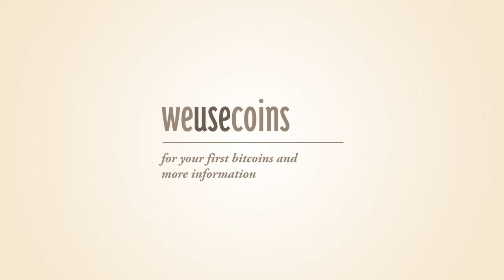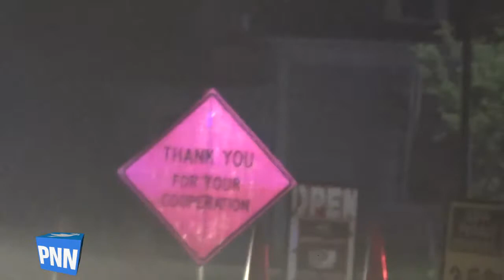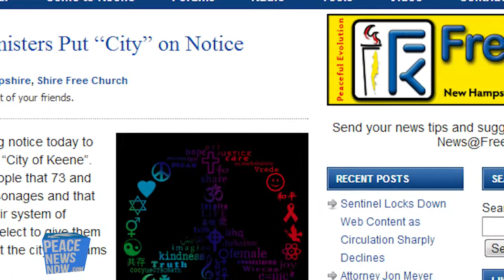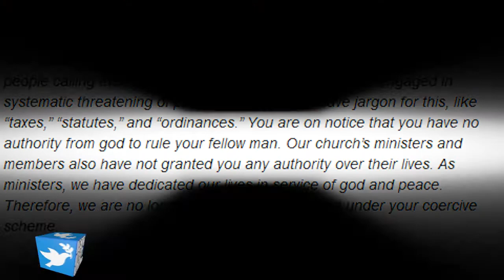Colorado to Allow Govt Drone Hunting?